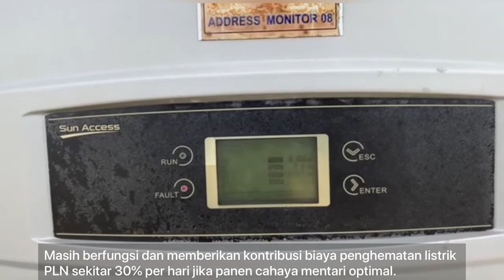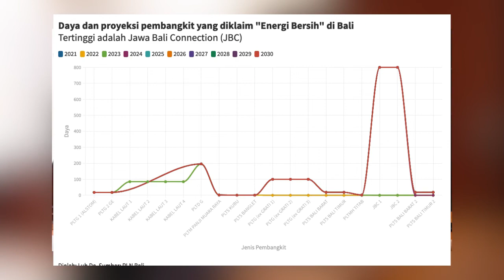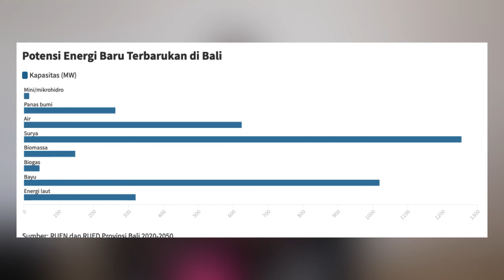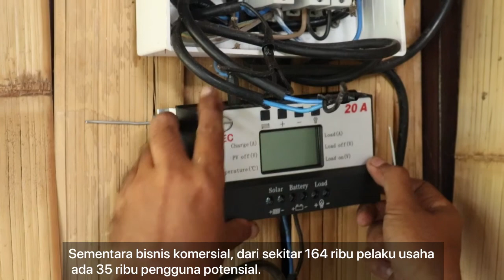Jalan Panjang Bali Pulau Energi Bersih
Saat ini Bali masih tergantung energi fosil seperti bahan bakar minyak dan batu bara. Ada target untuk meningkatkan energi baru terbarukan 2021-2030 sampai 20%. Bagaimana cara mencapainya?

Video ini bagian dari liputan mendalam kolaborasi dengan Independen.id-AJI Indonesia. Video editor: Bayu Saputra.